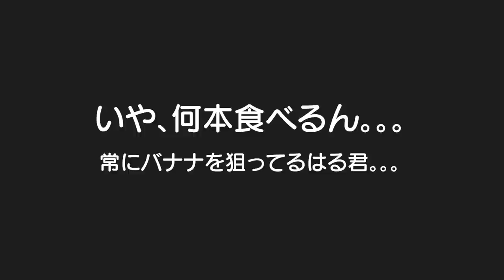好き過ぎて双子の兄姉のバナナを常に狙ってる末っ子赤ちゃんｗ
二卵性男女双子生後4歳10ヶ月＆1歳11ヶ月赤ちゃん　ホンマに好きやな。。。年間何本食べてるんやろ。。。バナナの食べ過ぎって大丈夫やんな？